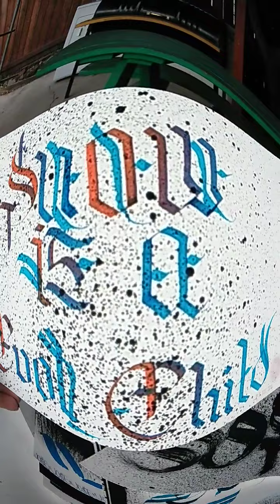Eight Trey gangsta crip